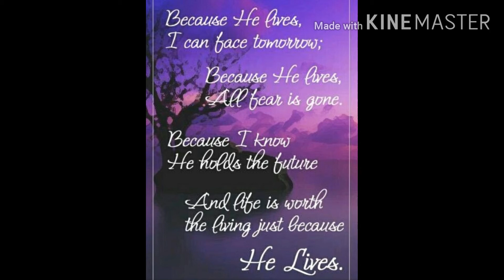Singing Because He lives with my puppet